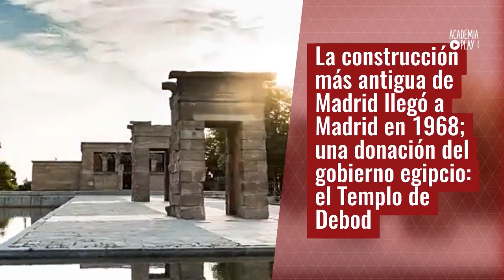Pongamos que hablo de Madrid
Madrid es un municipio y ciudad de España. La localidad, con categoría histórica de villa,9​ es la capital del Estado y de la Comunidad de Madrid. También conocida como la Villa y Corte, es la ciudad más poblada del país, con 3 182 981 habitantes empadronados según datos del INE de 2017 mientras que, con la inclusión de su área metropolitana​ la cifra de población asciende a 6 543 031 habitantes.

Socio fundador de Academia Play